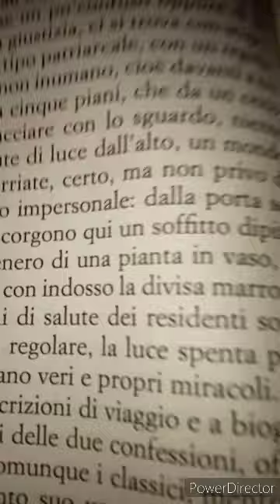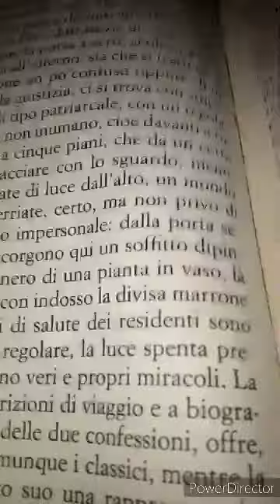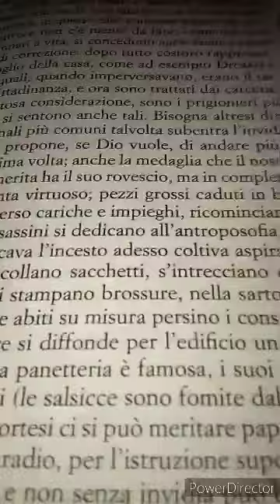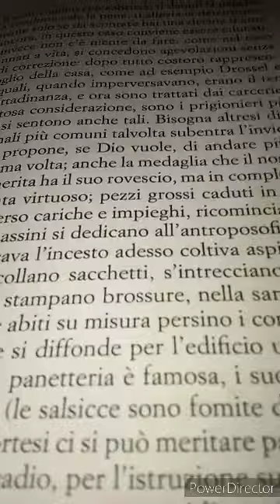Friedrich Durrenmatt. Giustizia. 33 parte